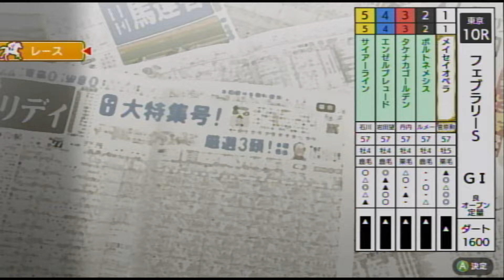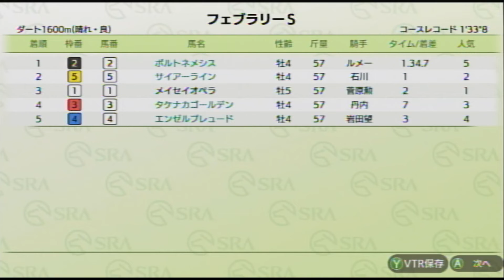VSレジェンド メイセイオペラ フェブラリーステークス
VSメイセイオペラ

my牧場★
エンゼルプレュード★
ポルトネメシス★
タケナカゴールデン★
サイアーライン ★